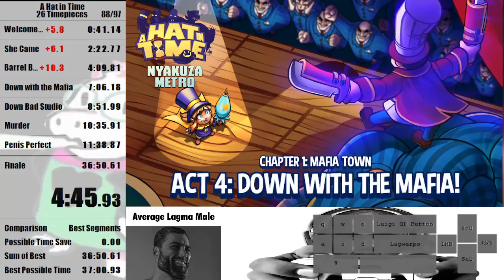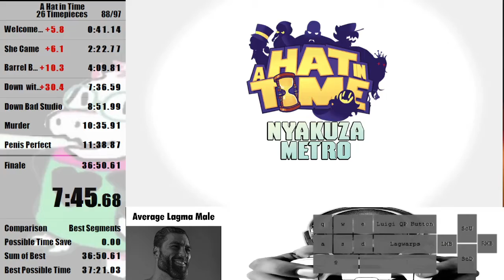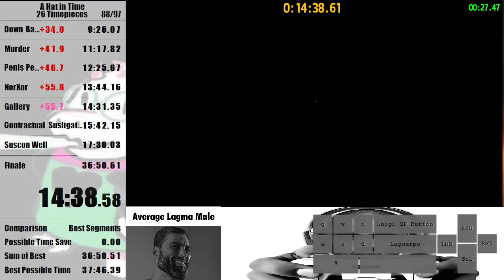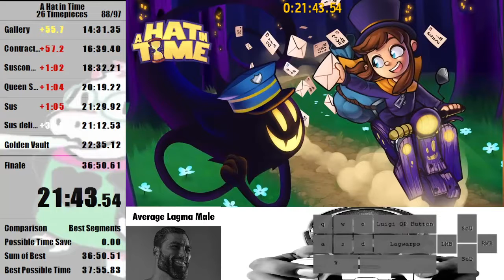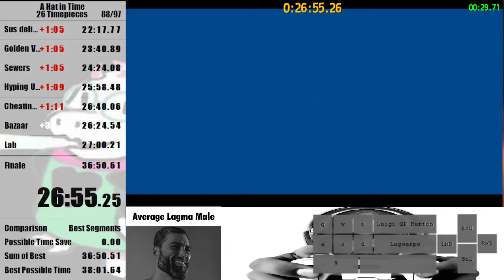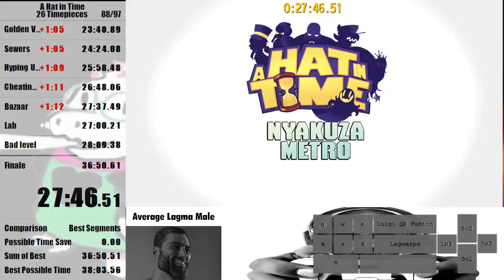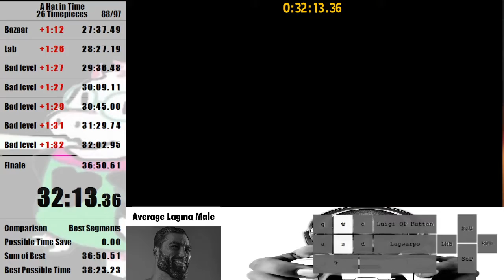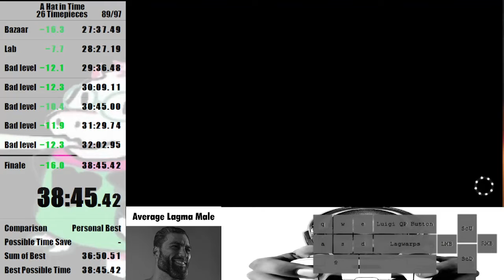A hat in time Any% done in 38:45